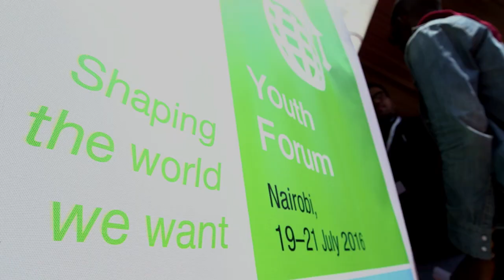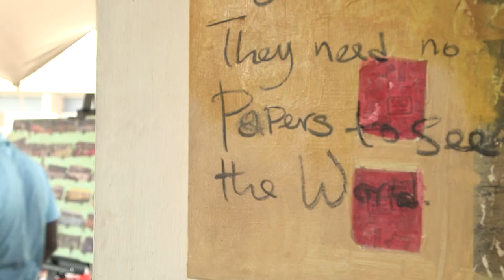UNCTAD 14 highlights benefits of multilateral trade, welcomes global leaders to Nairobi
Trade has a critical role to play in achieving the sustainable development goals (SDGs) especially Goal 8 on sustainable growth, but immigration issues and xenophobia threaten to drown out the benefits of globalization, says UNCTAD Secretary-General Mukhisa Kituyi in this colorful video of the UNCTAD 14 conference, which took place in Nairobi, July 17-22, 2016.

With a tagline "From decisions to actions", the conference explored the ways in which the promises of the Sustainable Development Goals can be translated into meaningful action and fair, sustainable growth.

"Any model that takes some section of society or some region of the world ahead while other areas are going backwards is not a model that is viable for the long-term," Dr. Kituyi says.

"We are fashioning concrete discussions, commitments by leaders… also to counter the headwinds that have slowly been eating away at the spirit of multilateralism," he said.

Progress at the conference included the launch of a new e-trade initiative, the first UN statistical report on the SDG indicators, the launch of a multi-donor trust fund on trade and productive capacity, and the commitment of more than 90 countries for a roadmap on fisheries subsidies. The conference also highlighted the creative and commercial potential of Kenya's fashion industry, the launch of this year's Economic Development in Africa Report, and the highlighting of issues around non-tariff measures, debt, and illicit financial flows.

The video shows footage of Kenya's President Uhuru Kenyatta opening the conference in the presence of UN Secretary-General Ban Ki-moon, after traditional dancers and musicians had welcomed the top level guests, and a Kenyan fashion show to showcase Kenya's designers and the potential of creative industries.

For Dr. Kituyi and many others, UNCTAD's work remains more important than ever, supporting populations to seize the opportunities of globalization and protecting the same people from the downsides, by working on the inter-connected issues of trade, investment, technology, and finance.